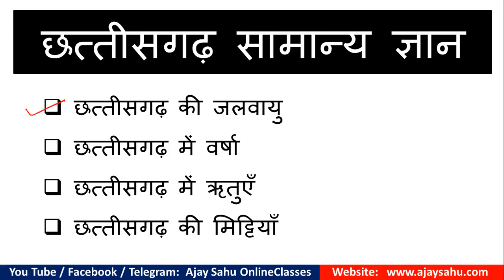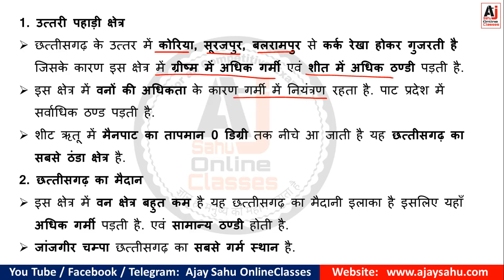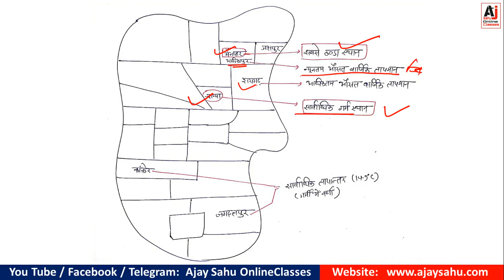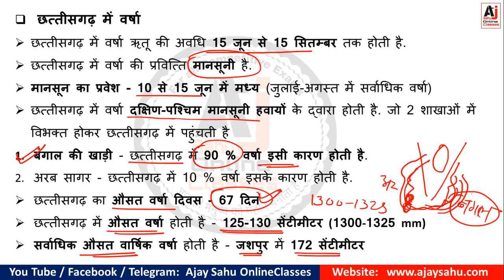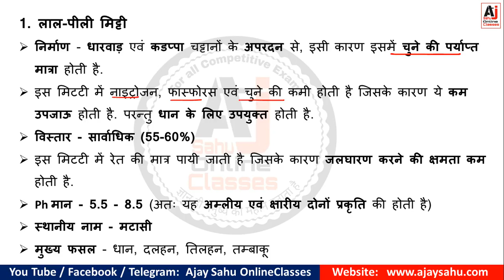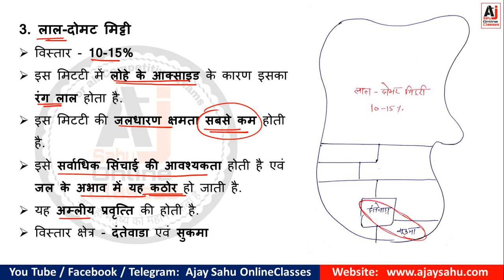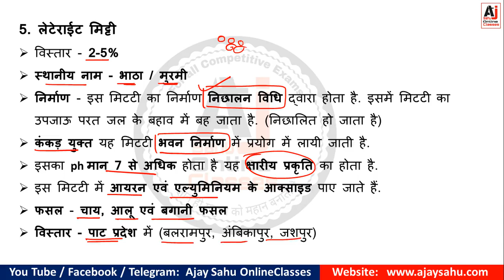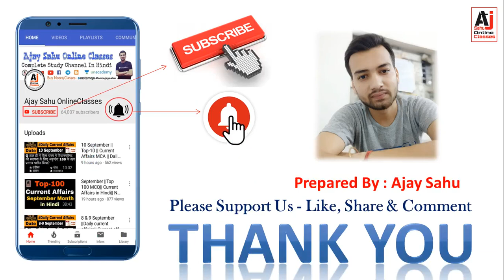छ.ग. सामान्य ज्ञान | CG GK Paid Classes | Demo Video-3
Download "Ajay Sahu Online Classes" Mobile App from playstore & Watch Complete Premium Classes anytime anywhere
अब हमारे मोबाइल App से घर में ही करें परीक्षा की तैयारी
Mobile App Playstore Link👇🏻👇

chhattisgarh ki jalvayu
chhattisgarh men varsha
chhattsigarh ki rituyen
chhattigarh ki mittiyan